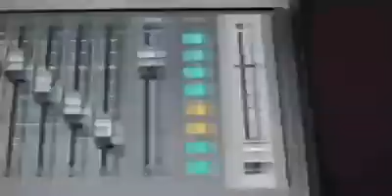Nabi ﷺ Madh Song